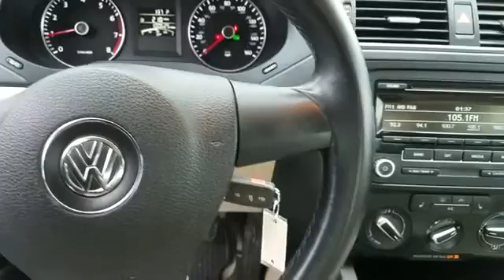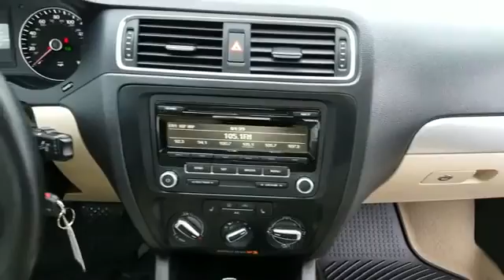2013 Volkswagen Jetta Sedan SE Mt Kisco, Bedford Hills, Tarrytown, White Plains, Greenwich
2013 Volkswagen Jetta Sedan SE Mt Kisco, Bedford Hills, Tarrytown, White Plains, Greenwich